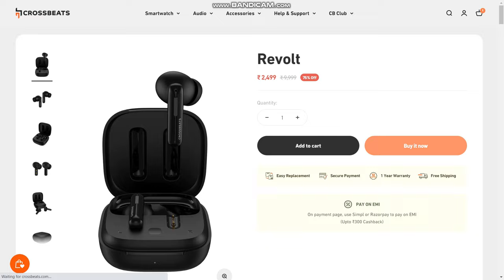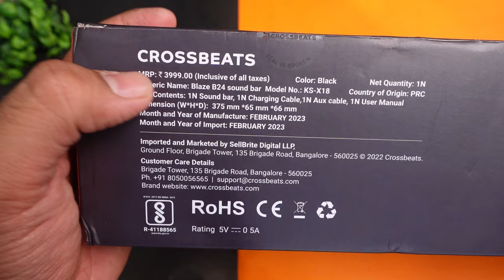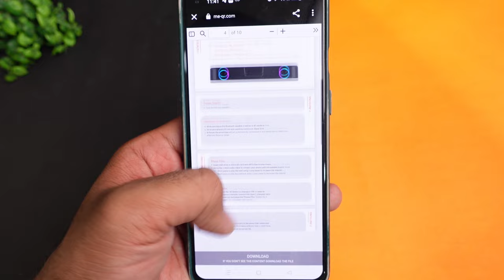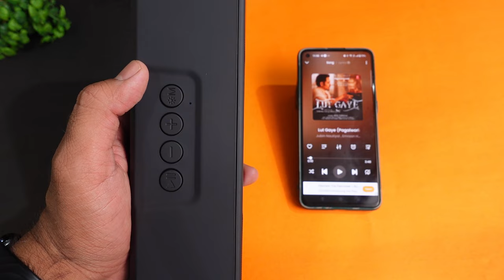Crossbeats Blaze B24 24W Bluetooth Soundbar Under 2000 ⚡⚡ POWERFUL BASS EFFECTS 🔥🔥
Crossbeats Blaze B24 24W Bluetooth Soundbar Under 2000 ⚡⚡ POWERFUL BASS 🔥🔥

For a music lover who loves music with cinematic sound, here is Crossbeats Blaze B24 presents a soundbar that gives you 8hour battery backup with 1200mAH, 24W Dynamic Drivers, Customizable RGB Lights, Premium ABS Body with Metal Grill finish, IP Rating – IPX4 Water-resistant, 43mm Dual Bass Systems, Supports TWS Pairing, and more, overall this soundbar gives you next level music experience that boosts your mind while playing music.

CONTENT

00:00 - Intro
01:33 - UNBOXING
02:38 - Product Overview
04:02 - Button Controls
05:16 - Sound Test
06:20 - Product Ratings & Verdict

This Video is all about "Crossbeats Blaze B24 24W Bluetooth Soundbar Under 2000 ⚡⚡ POWERFUL BASS 🔥🔥"